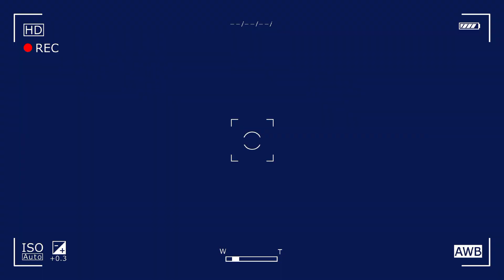Chime - win & Lose |Melodic Dubstep|(music video)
Lyrics : compilation